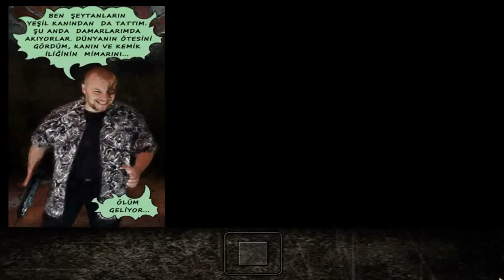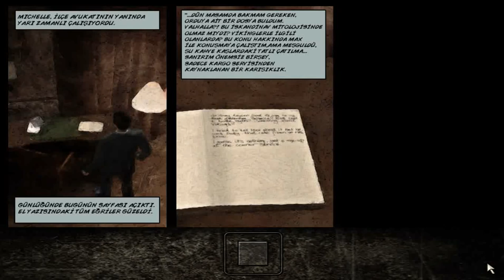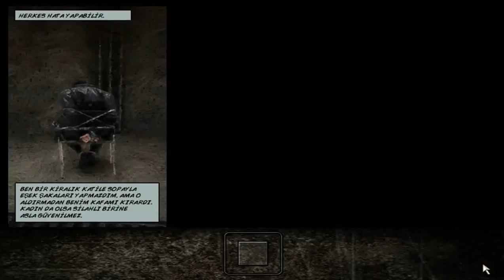MAX PAYNE 4.BÖLÜM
Max Payne Puanım 10/10 Efsane

Aradan Yıllar Geçmesine Rağmen Bir Oyun Sizi Tekrar Oynatmayı Başarabiliyorsa Bilinki O Oyun MAX PAYNE 'dir

Ailenizle birlikte mutlu bir şekilde New York'ta yaşayan bir polissiniz. Birgün işten eve dönüyorsunuz. Evin İçersi

Dağılmış İçeriden eşinizin çığlıkları geliyor, ardından da silah sesleri. Piyasaya yeni sürülen Valkyr isimli

uyuşturucudan beyni dönmüş üç serseri eşinizi öldürüyor. İntikam için size daha önce teklif edilen DEA ajanlığını

şimdi kabul ediyor ve Valkyr isimli sentetik uyuşturucuyu sokaklara dağıttığı tahmin edilen mafya örgütünün içine

sızıyorsunuz.

Valkyr öyle bir uyuşturucu ki bir hastalık gibi yayılıyor, sokaklar uyuşturucunun etkisiyle cinayetler işleyen

serserilerin kurbanlarının cesetleriyle dolu. Sizin gerçek kimliğinizi bilen arkadaşınız ve ortağınız Alex ile

buluşmak üzere metro istasyonuna gidiyorsunuz, ancak arkadaşınız öldürülüyor ve New York polisi de peşinize

düşüyor. Artık polis katili olarak aranan bir suçlusunuz. Üstüne üstlük içine sızdığınız mafya da polis olduğunuzu

anlıyor... Artık tamamen yanlızsınız, kaybedecek birşeyiniz de yok. Hedefiniz masum olduğunuzu kanıtlayacak

delilleri bulmak ve Valkyr işinin arkasındakilerden ailenizin ve Alex'in intikamını almak. Tabi bu arada etrafınızdaki

herkese, polise ve mafyaya karşı dikkatli olmanız, kısaca öldürülmemeniz gerekiyor.

Max Payne, Finlandiyalı Remedy Entertainment tarafından geliştirilip, 3D Realms tarafından üretilmiş ve Gathering

of Developers tarafından da yayınlanmış bir üçüncü şahıs nişancı oyundur. Oyun, 21 Mayıs 2001 tarihinde önce

Windows için çıkarılmış ardından 22 Şubat 2002 tarihinde Rockstar Games tarafından Microsoft Xbox ve 21 Nisan

2002 tarihinde Sony PlayStation 2 versiyonları yayınlanmıştır. Ayrıca Macintosh platformu için 2002'nin

Haziran'ında MacSoft tarafından Kuzey Amerika'da ve dünyanın geri kalanı için de Feral Interactive tarafından

yayınlanmıştır. Şu anda Max Payne Mobile iPhone ve Android için de Rockstar Games tarafından yayınlanmıştır.

Max Payne Türkçe Yama Ve Çeviri Oyunçeviri.com Ekibi Tarafından Hazırlanmıştır. Emeği Geçenlere Saygılarımı

Orijinal Max Payne dünya çapında bugüne kadar 4 milyon adet sattı.